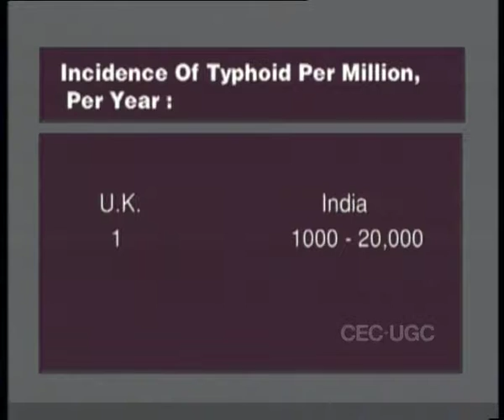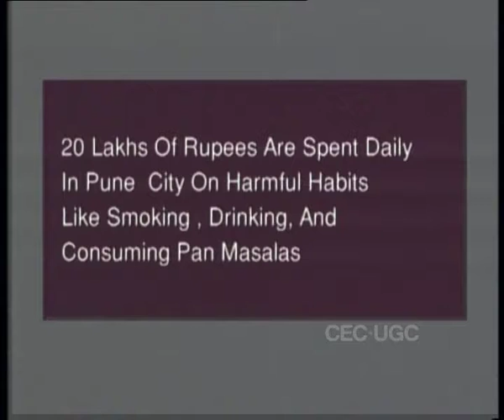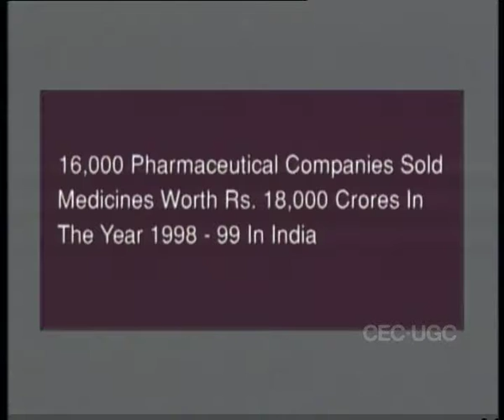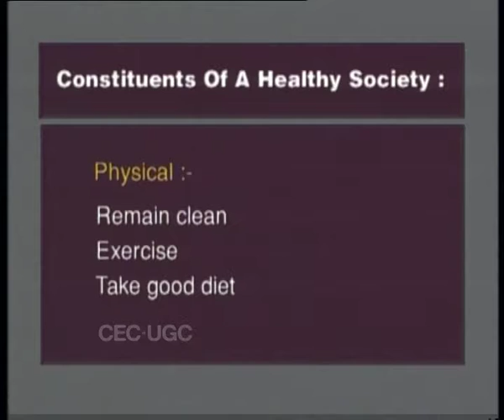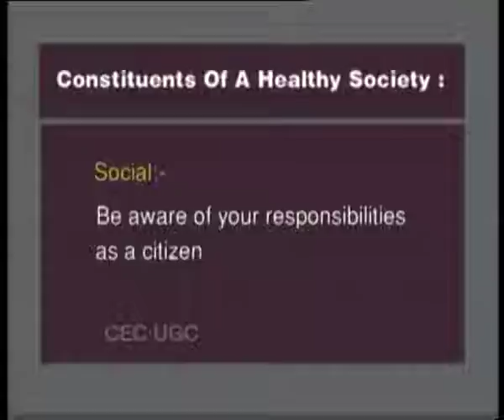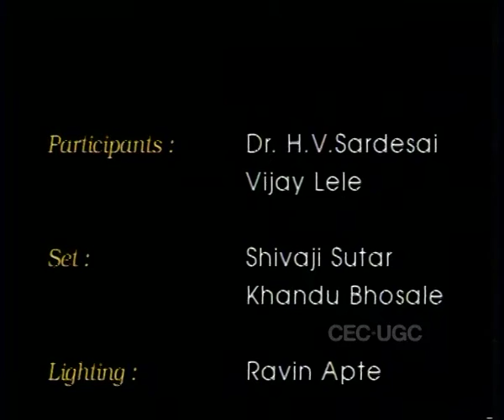Health: A Positive View (CH_02)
Subject: MEDICAL SCIENCE
Course Name:B. A.
Content Writer Name: Dr. H.V. Sardesai